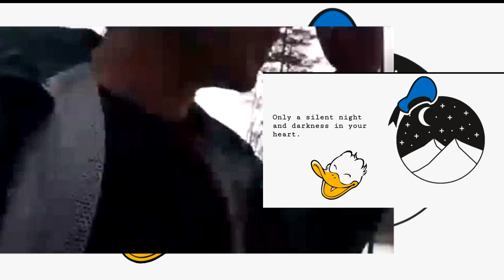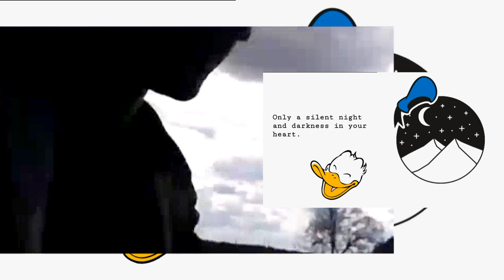„ARTimai“. Menininkas Algimantas Černiauskas: galbūt karantinas mums išeis į naudą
Laidos „ARTimai“ svečias - Menininkas Algimantas Černiauskas: galbūt karantinas mums išeis į naudą  svečias – menininkas Algimantas Černiauskas: galbūt karantinas mums išeis į naudą.